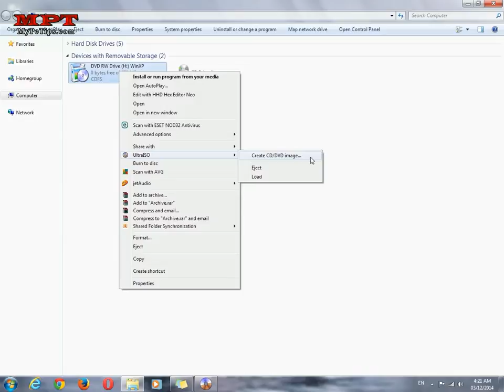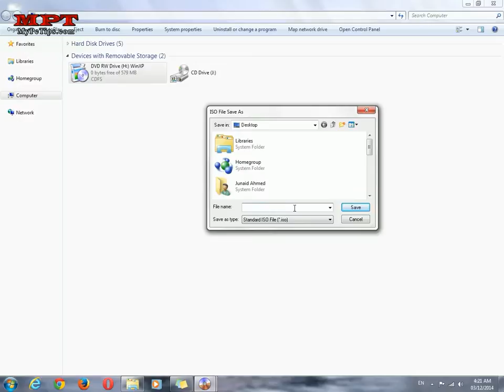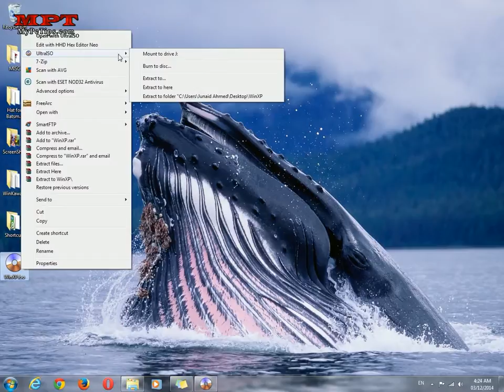How to Create ISO Image from CD/DVD? Using UltraISO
How to Create ISO Image from CD/DVD? Using UltraISO Software.

This video is a Tutorial about creating ISO Image File from CD or DVD Disk with quick steps. Which means now you will store your CD/DVD Disks to your Computer and re-burn them to blank disk any time as well as can use ISO Image file directly by mounting to virtual drive.

Saving CD/DVD Disk as ISO Image file.

Usually disk become corrupt either using it or not so backing up important disk with ISO Image file is great in some perspective to not lose any important stored data in Disk. I have shared very easy steps in this video which will definitely make you know how easy this procedure is. You don't need any skill or extra knowledge just follow the steps shown in video to start creating own ISO image files.